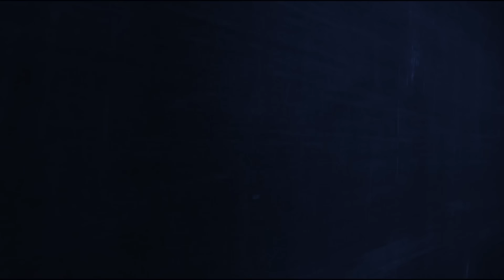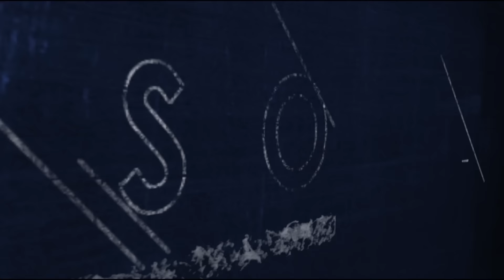Euro Truck Simulator 2 - Animasyonlu Kapılar Modu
ETS 2 için şirket kapılarını animasyonlu yapın! Bu modla garaj ve şirket kapılarını açıp kapatabiliyorsunuz.

SimülasyonTÜRK Youtube Kanalı internet sitesinin video yayın organıdır. Youtube video akışı internet sitesinin yayınını takip etmektedir.

Simülasyon oyunları denince akla gelen merkez olan SimülasyonTÜRK simülasyon oyunları hakkında bilgi alabileceğiniz, tartışabileceğiniz, mod paylaşımı yapabileceğiniz özgür bir ortam sunar.

SimülasyonTÜRK 2012 yılından bu yana simülasyon oyunlarını Türkçe olarak Türk oyuncularıyla buluşturmaktadır. Ana oyunlar başta olmak üzere sayısız simülasyon oyununu destekler, onların güncellemelerini Türkçe olarak aktarır. Özel duyurularını yayınlar. Hem geliştirici hem de yapımcılarını takip eder. Mod paylaşımını yapar, video incelemesini çeker ve en önemlisi de simülasyon oyunlarını seven takip eden herkese ulaştırır!